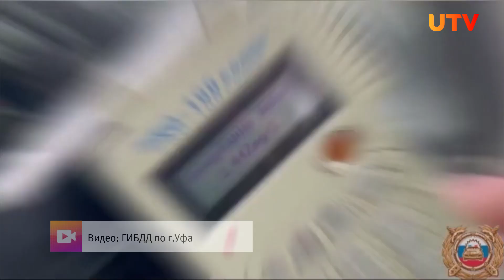В Уфе пьяный водитель на скорости снёс шлагбаум и влетел в сугроб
24 января в Уфе водитель за рулём кроссовера «SsangYoung» не справился с управлением и вылетел с дороги в сугроб. Момент ДТП попал в обзор камеры компании «Уфанет».